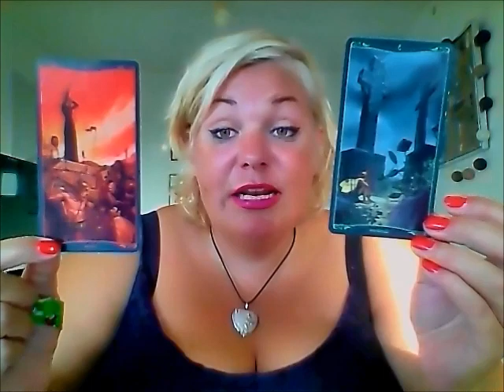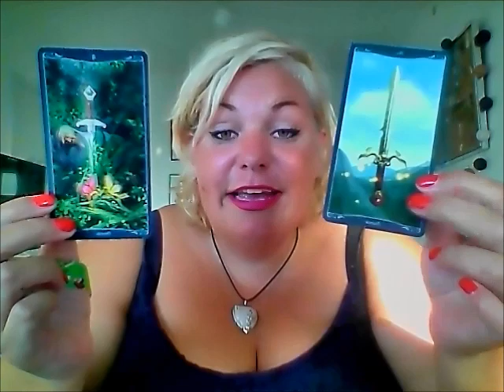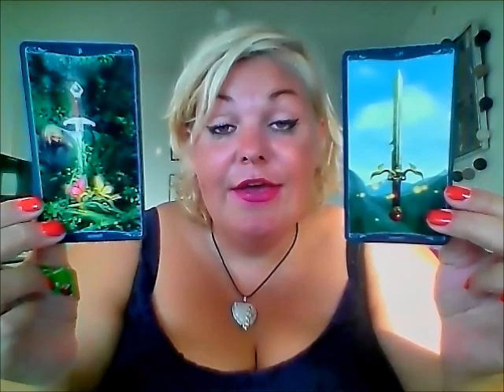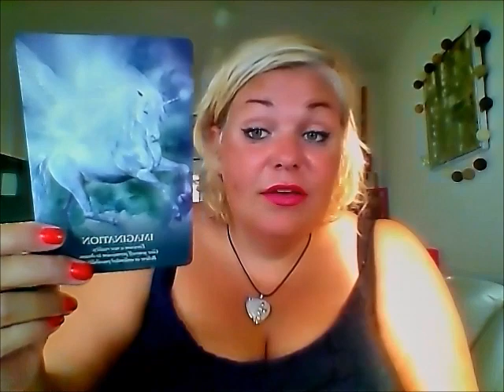Vædder august: endelig en sejer i vente men husk at restituer og hold en pause